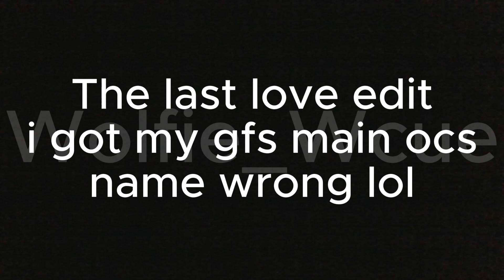I think i am in love again{{wcue old edit form old pc}}